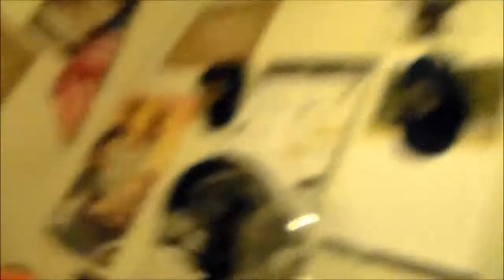How teenagers act at 4 in the morning pt2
WARNING: STRONG LANGUAGE. Me and my friend Daniel (TheUberGamer105) being stupid. We are not gay!!!